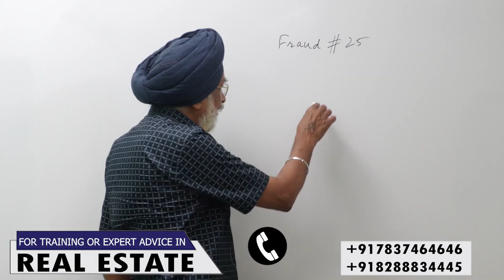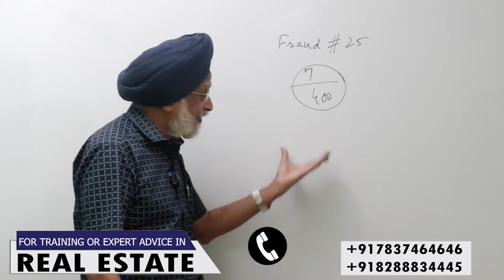Before Buying Plots Watch This Video - Rajwant Singh Mohali